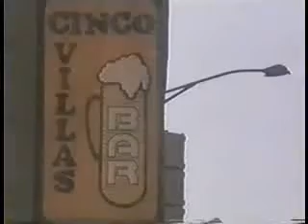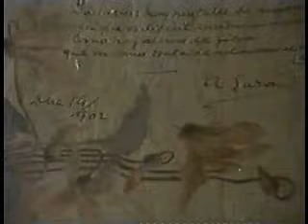La voz de Cuba Barbarito Diez